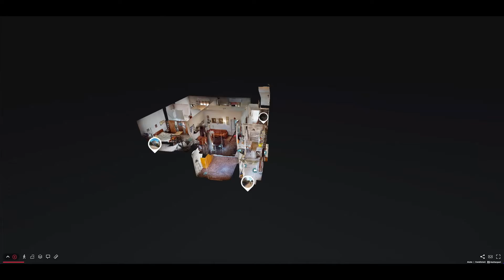01 casa indipendente con spazio esterno